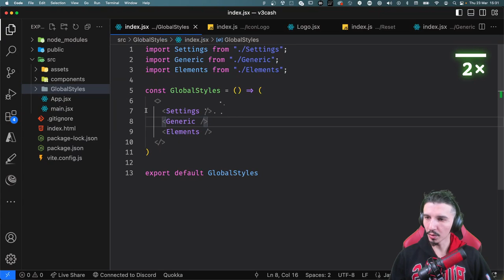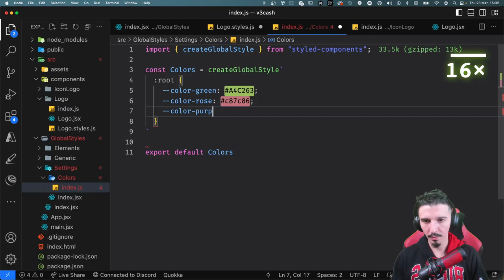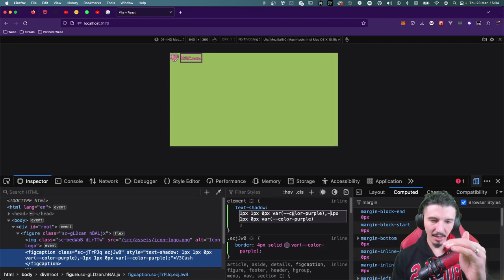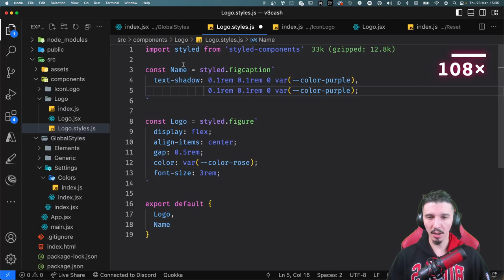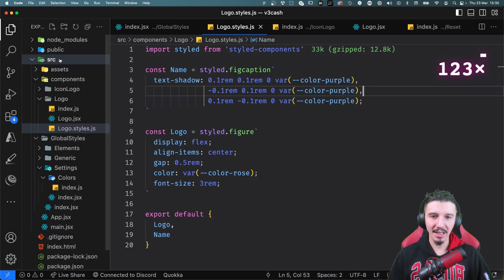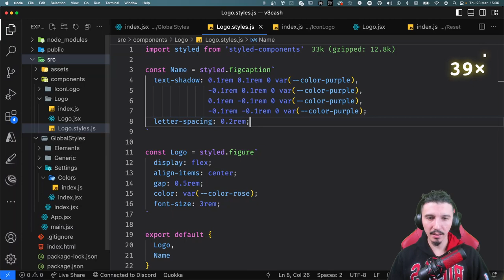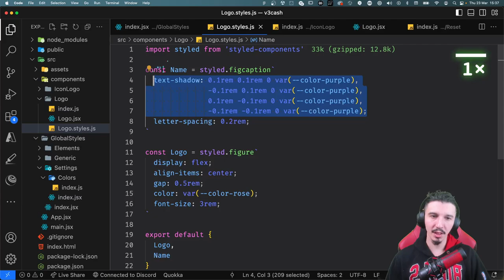Criar borda no texto da logo #010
Nesse vídeo veremos como adicionar uma borda nas letras da nossa logo